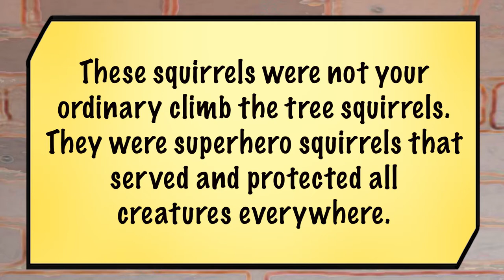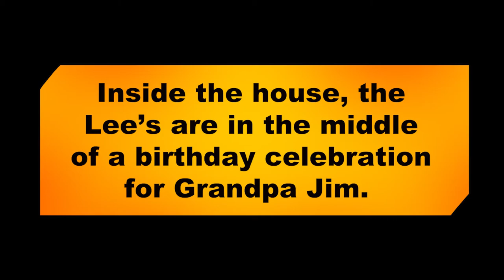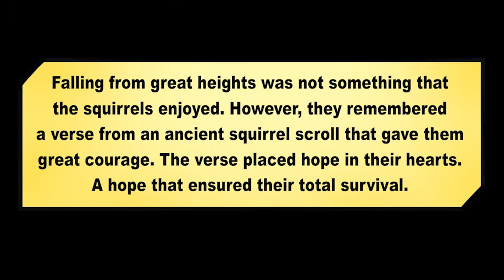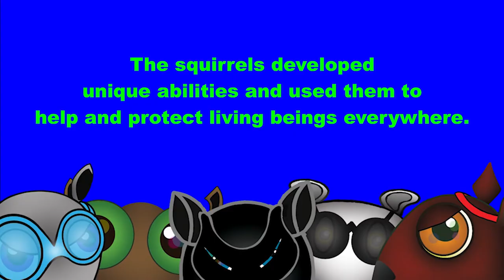The Story Of The Five Squirrels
The Story Of The 5 Squirrels (S5S) Is a movie animation of 5 squirrels that transform into superhero squirrels.  These squirrels gain special abilities that help them to defend and spread justice for all.

Fin, Cloak, and Bright Game APPS coming soon.

S5S Wings the Black Squirrel Game APP on APP Store

S5S Rex the Red Squirrel Game APP on APP Store

Crawling Dead Comic Book

 / zebra_eternal
ZebraEternal

Two Odd Sheep